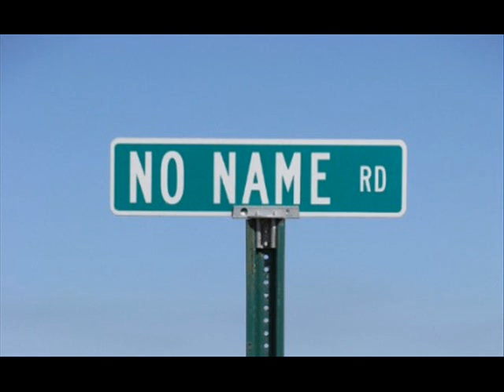NN Track - Semp 4 Help....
HI To All My WORLDWIDE Friends

After the big successes of my "Ran Gi La"  track with an Indian Vocal sample -- here is the new one for my album...

The only problem is -- I don't know how to call this one... hahah

Especially if you understand some of the lyrics words...
I promise a big credit on my album to the one who will bring the final name...

U can comment here or on my Fan page